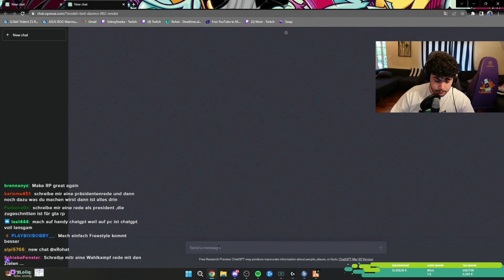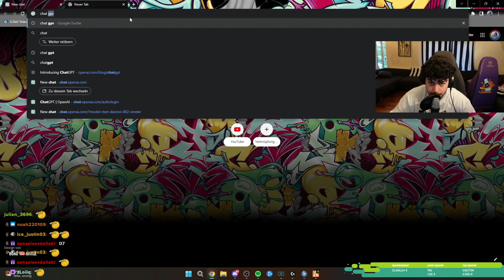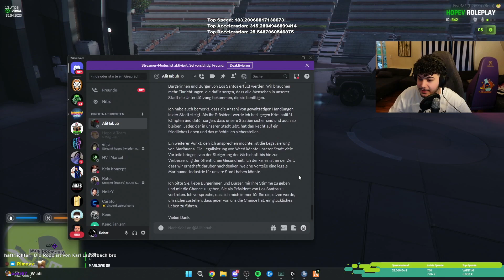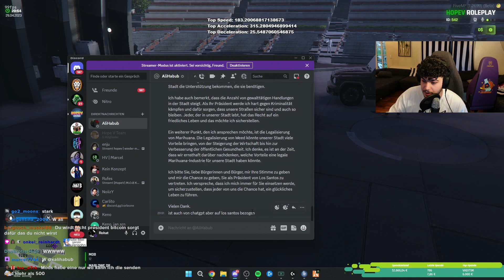🔴 xRohat [30 TAGE STREAM] VOD vom 29.04.2023 [Part 5]